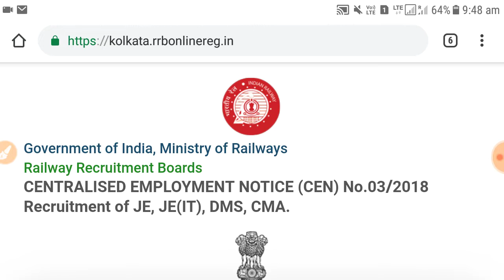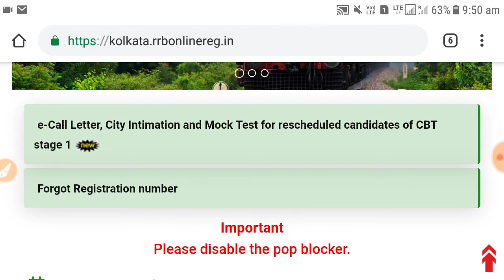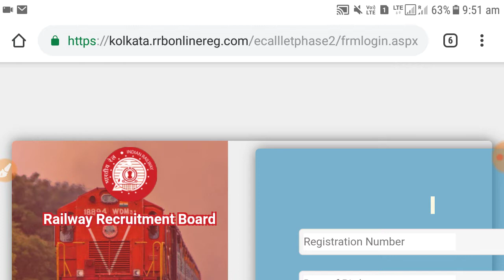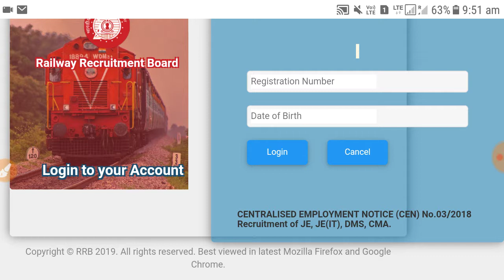RRB JE 2019 E Call Latter download kare abhi, how to download RRB JE Hall ticket 2019